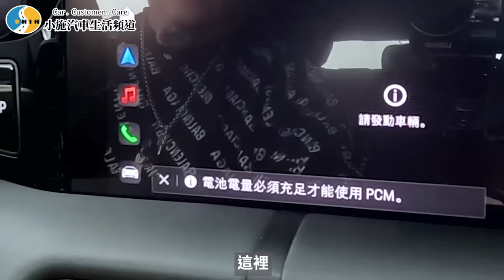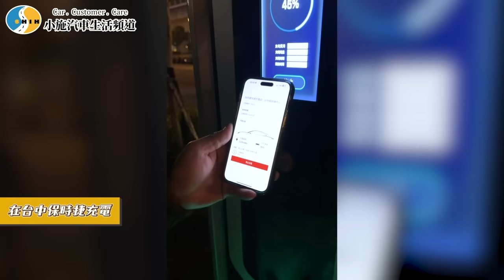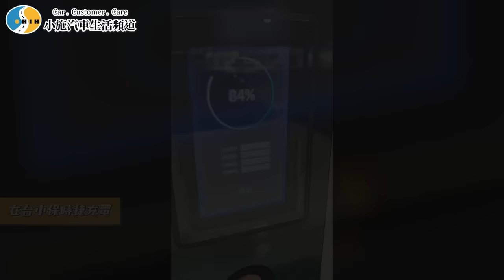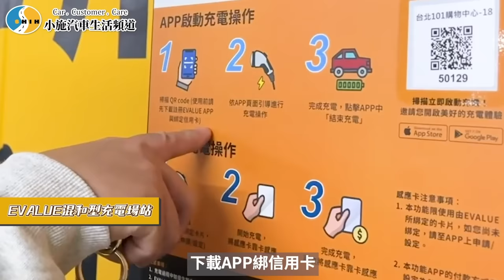【小施汽車】電車殺手連保時捷都亮故障燈...連假電車微生活體驗~/2023 Porsche Taycan Cross Turismo 4S